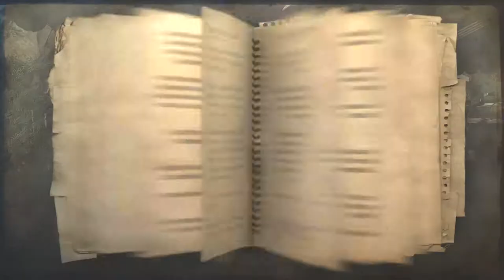Let's Play: Far Cry 2 Part 2 with Wutang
Wutang finishes the tutorial section of the game and ventures out into the wide world of Blood Diamond!... Er... Far Cry 2... Shutup.